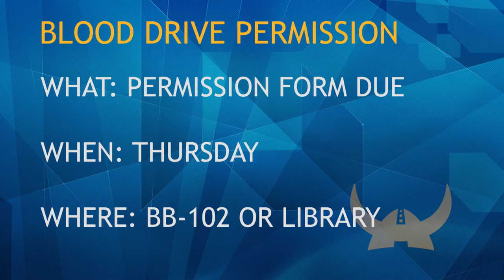12/20/2017 KVIKS Bulletin